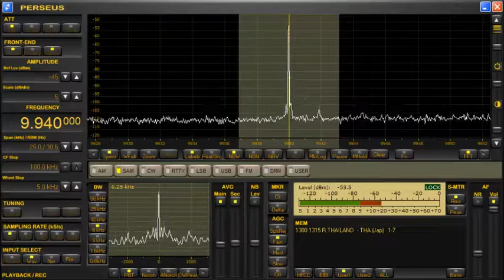【ラジオタイランド】2021年1月5日／9940kHz【海外からの日本語放送】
周波数　9940kHz (Udon Thani, THA)
LANGUAGE　JAPANESE
空中線　ALA-1530S+
受信機　PERSEUS

放送番組の受信内容

バンコク都庁は、移動の際の検温に協力を求めている。

イギリスからのタイ入国が、禁止される見通し。

タイ北部は、かなり涼しくなりそう。

飲酒運転による事故が増えている。

保健当局が非常事態宣言の延長を承認。